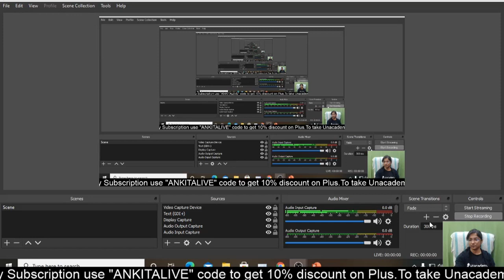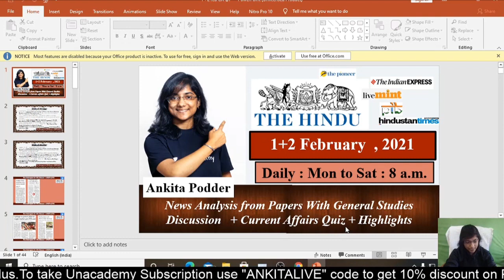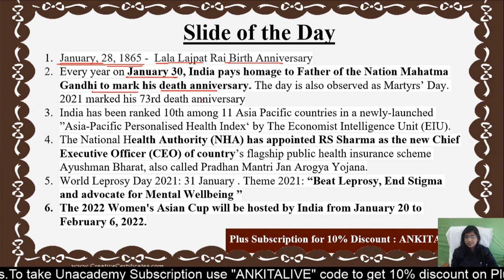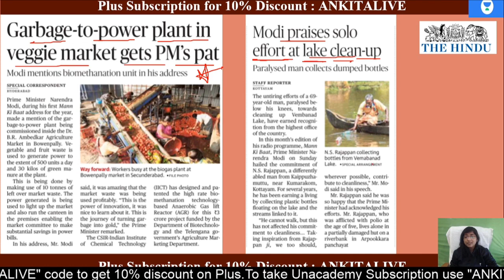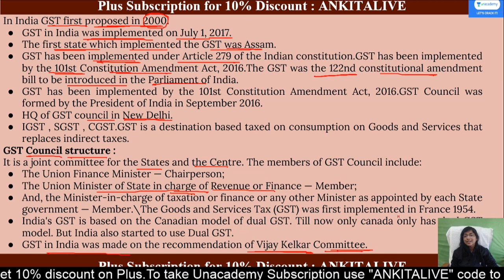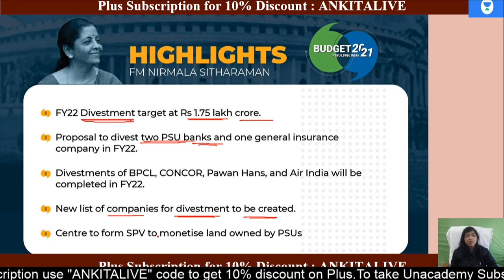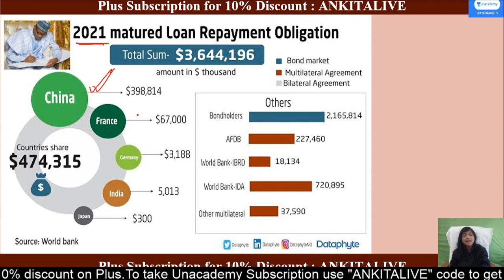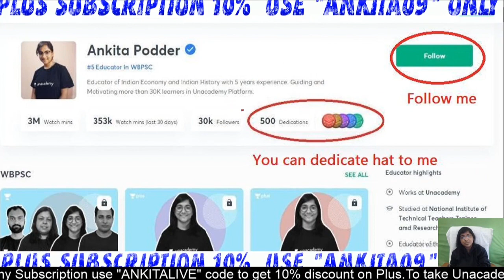Daily Current Affairs | 1st & 2nd Feb 2021 | Budget 2021 Highlights | Ankita Podder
Preparing for WBPSC exam? Watch this live class of Ankita Podder on 1st and 2nd Feb ( Budget 2021 Highlights ) to get updates on important current affairs.

এখানে সর্বশেষ ব্যাচের কোর্সগুলি দেখুন 👇

👉 সংকল্প: A Complete Course on West Bengal Police Constable & SI

👉 আগমন- Foundation Course for WBPSC 2022 Prelims: Batch M

👉ব্রহ্মাস্ত্র: Crash Course on Descriptive Bengali & English for WBCS Mains with Answer Writing